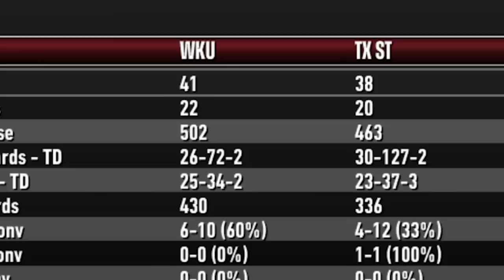The #1 Coach Makes His College Decision!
coach sins has to take over a BAD texas state offense, can he lead them to a conference victory and impress all the girls back home? find out in today's ncaa football 23 dynasty video